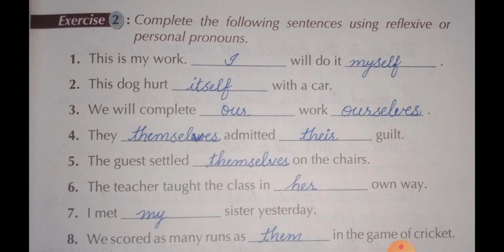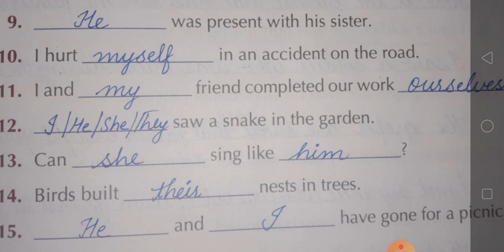Lesson 9(Exercise 2)